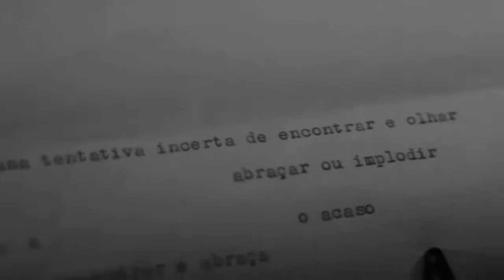Tadeu Marcato Teaser Teaser Teaser Teaser Teaser Teaser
Está no ar o teaser do "Convite À Poesofia", curta metragem de Michael Douglas em parceria com o Tadeu Marcato para o edital emergencial de incentivo a cultura Lei Aldir Blanc.
Me contem o que acharam e fiquem ligados que logo mais soltamos ele completam no mundo.
Produção: Tadeu Marcato
Roteiro e direção: Michael Douglas